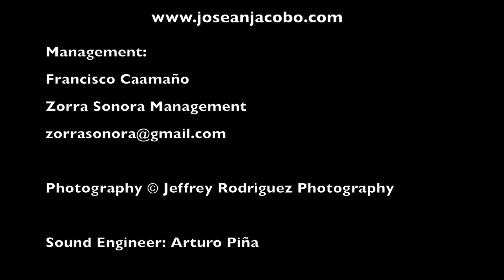Josean Jacobo & Tumbao The Waiting Live at Colonial Sounds Afro Dominican Latin Jazz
Josean Jacobo - Piano
Esar Simó - Double Bass
Otoniel Nicolás - Drums
Jarrengton de León - Percussion

Recorded Live by Arturo Piña on Dec. 11th 2014
Photography by Jeffrey Rodriguez
Cell Phone Nicole Peña

Management
Francisco Caamaño
Zorra Sonora Management